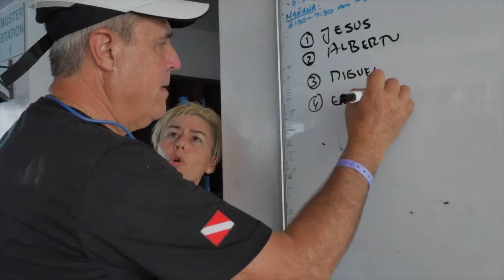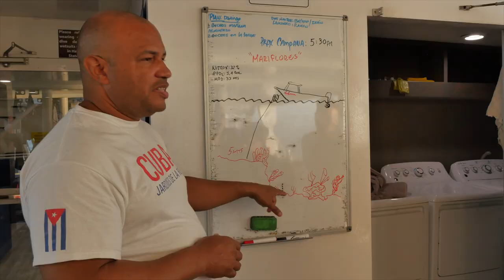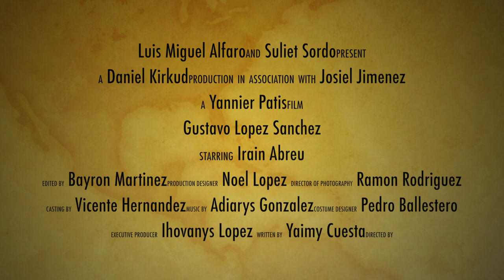Buceo en Jardines de la reina 2022 con Avalon III.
Video cortesía de Noel López, de Avalon.